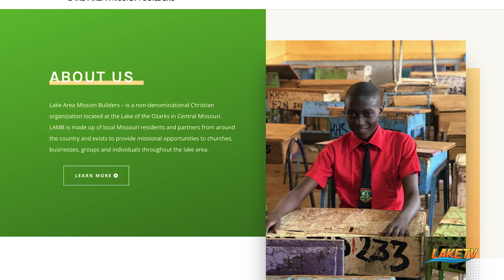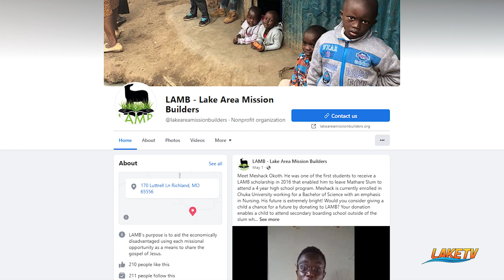Lake Area Mission Builders | Nonprofit of the Month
The Nonprofit of the Month is presented by R Veterinary